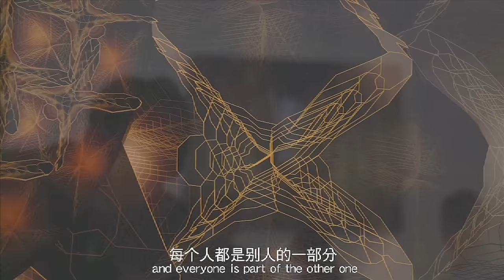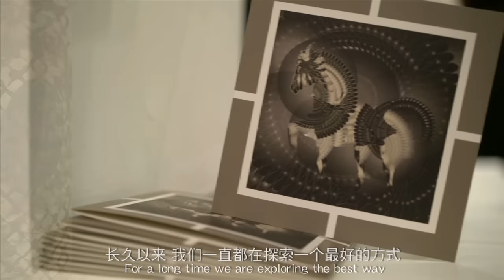Métamorphoses Fractal Bestiary in Shanghaï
Film réalisé par Action Media China pour l’exposition de Jean-Claude Meynard «  METAMORPHOSES FRACTAL BESTIARY » à la galerie Dumonteil Shanghaï en mars/ avril 2016.
Remerciements à Pierre Dumonteil, Yuxing Zheng, Liana Yuan, Renei Wong, Susan Tan, Elisabeth Préault, Albina Galieva.
Certaines œuvres du Bestiaire Fractal ont également été également présentées à Pékin (Art Beijin 30 avril - 3 mai 2016) et à Hong Kong (Art Central Hong Kong 23 - 26 mars 2016).
JC Meynard a entièrement conçu son Bestiaire Fractal à partir d’algorithmes de silhouettes humaines déjà présentes dans son œuvre.
Outre qu’il est une mise en œuvre puissante du principe fractal, son Bestiaire intègre le jeu même de la création : ordre, chaos, ordre… “Perturbations créatrices” dira l’artiste qui, sans cesse, va jouer de cet ordre et de ce chaos, pour que, du bouleversement, surgisse une image nouvelle, inconnue.
Les figures animales qui apparaissent ici, comme le Cerf ou l’Oiseleur sont donc issues d’une désordonnance savamment organisée par l’artiste pour rompre l’ordre convenu du vivant, l’ordre appris, la grande séparation : homme, animal, et montrer la vie comme un algorithme sans fin ni limite, immense fractal composé de flux et arborescences d’où jaillit par instants une “ figure identifiable ” mais qui aussitôt s’échappe vers une autre métamorphose.
Le vivant n’est pas dans l’image fixe, précise l’artiste, il est dans le mouvement, la fluctuation... et c’est justement par la démultiplication infinie de la silhouette humaine à des échelles différentes qui compose la figure de l’animal, que Meynard donne à voir le passage du vivant, d’un état à un autre état, l’aller-venir de l’homme à l’animal, dans les limites hésitantes du vivant.
A la frontière de l’homme et de l’animal, est-ce que la nature hésite ?
Il y a là un mélange des territoires, une abolition des frontières, qui oblige à un nouveau regard, une nouvelle intelligence : où commence l’animal et où finit l’homme ?
“ L’Animal fractal que je suis” * dira Meynard signifiant ainsi l’incertitude ontologique de toute identité, le glissement possible d’une forme à une autre, comme si le concept même de la métamorphose était désormais inscrit dans l’ADN du vivant : “ Je suis donc je change…”
Aire de jeu rêvée pour un plasticien que de pouvoir ainsi recomposer le vivant, le reprogrammer jusqu’à inventer une mythologie nouvelle.
* “ L’Animal Fractal que Je suis “ est le titre d’une exposition muséale du Bestiaire Fractal de JC Meynard qui eut lieu au Palais Tagliaferro à Andora (Italie) sous la présidence de Mauro Demichelis et le commissariat d’exposition de Christina Enrile de Octobre à Décembre 2015. Ce titre est également une re-création du titre du dernier livre de Jacques Derrida : “ L’Animal que Donc Je suis “